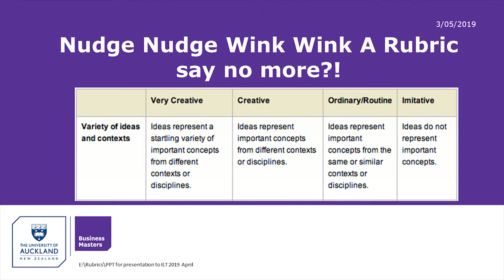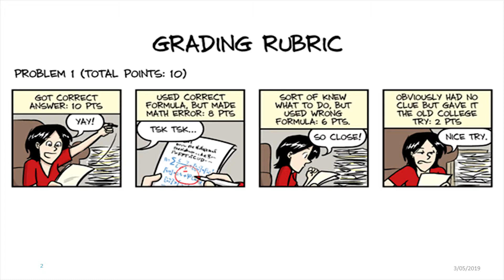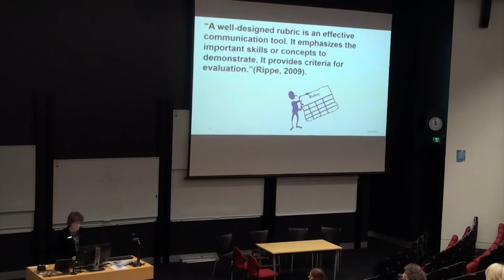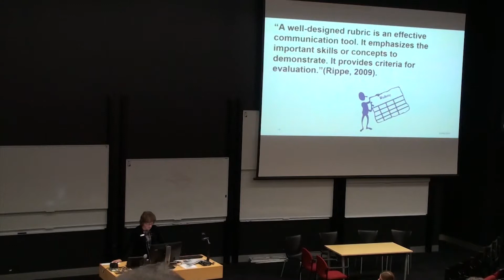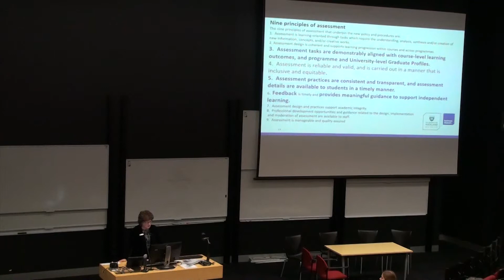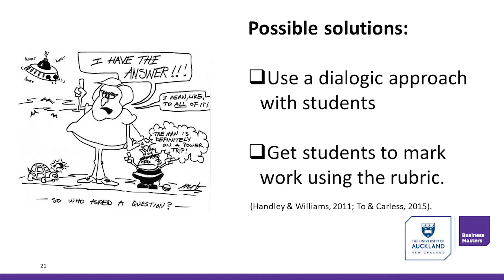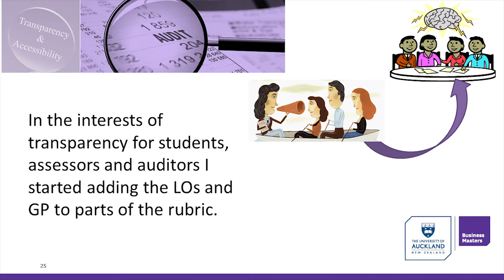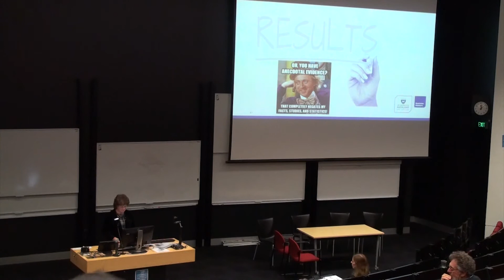Ms Una Lightfoot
Nudge Nudge Wink Wink A Rubric say no more?!